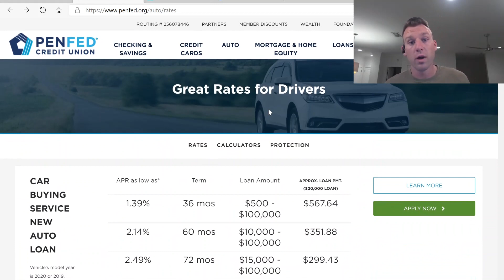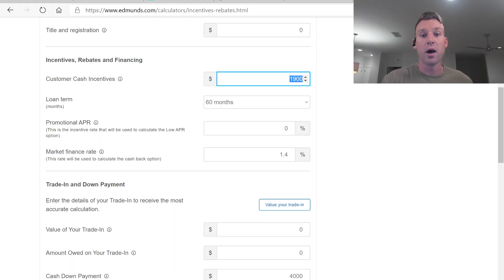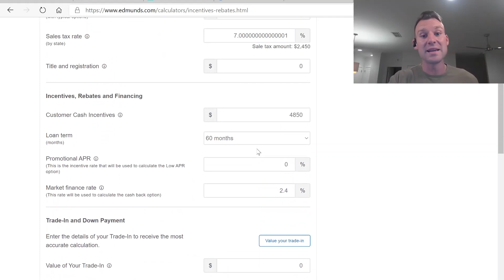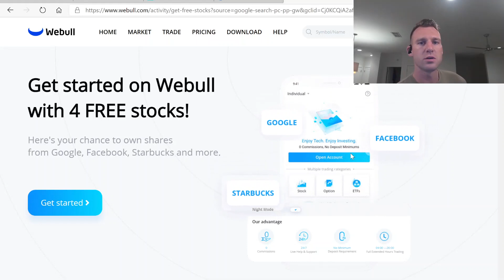Not Getting My 2021 Dodge Charger SRT HELLCAT WIDEBODY REDEYE? - How to get PREAPPROVED for a Car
Picking up a non-FCA vehicle tomorrow that will give the 2021 Dodge Charger Hellcat REDEYE WIDEBODY a run for the money.  4 Free Stocks by signing up for Webull
MY FAVORITE CREDIT CARDS:
Try M1 FINANCE for free and get $10 to invest, using this

(Every Sales Professional and Entrepreneur should make sure he or she has every way to send and receive money ready for their clients/customers)

Millionaires READ an average of 1 book per week! I read books with my ears with Audible.

Filmed this video on my GOPRO MAX

$2740 x 365 days = $1,000,100 per year

WIDEBODY NATION